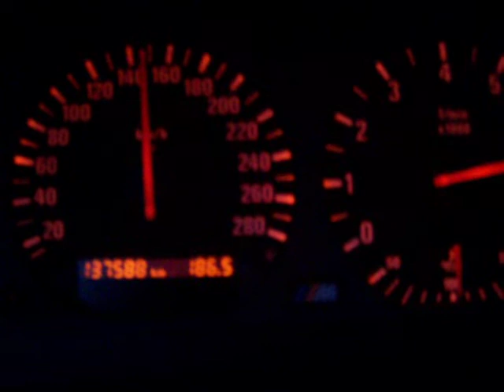100 à 160 en 4 puis en 3 en M3 E36